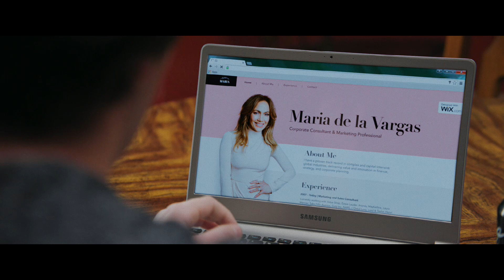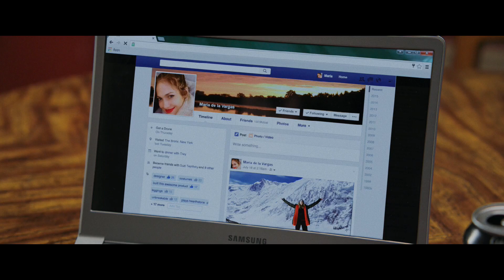JENNIFER LOPEZ IN 'RICOMINCIO DA ME': LA CLIP IN ESCLUSIVA